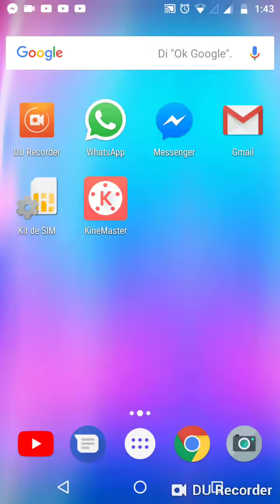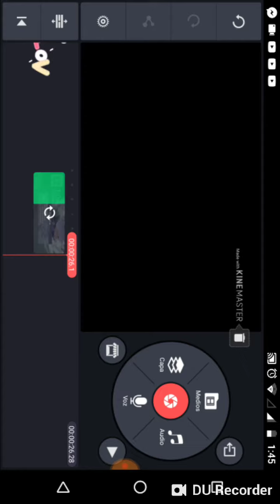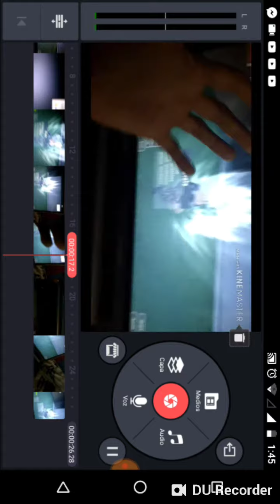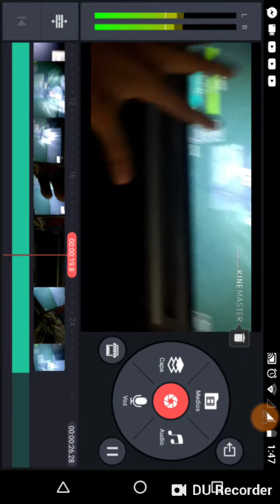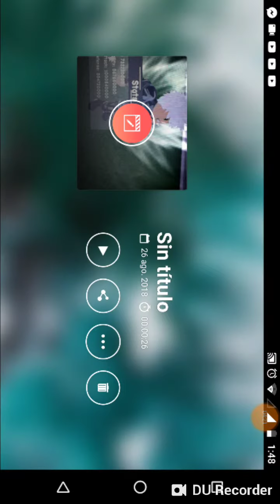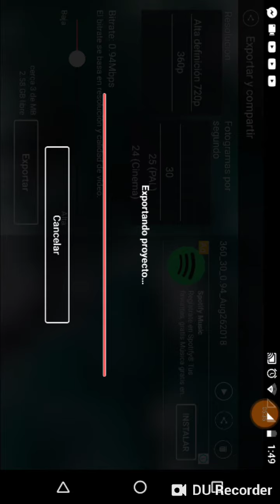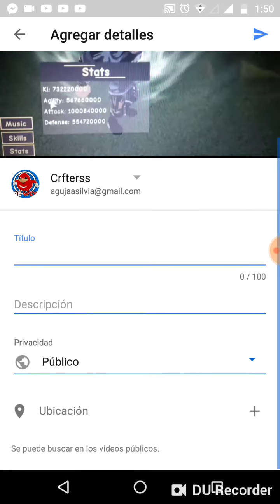Mira así se ase